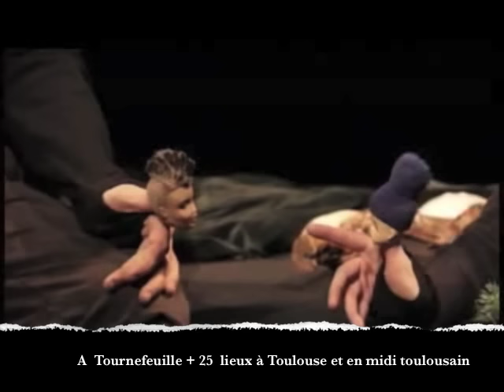Teaser Festival Marionnettissimo 2015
Teaser du festival Marionnettissmo en 2015 à Tournfeuille (31)